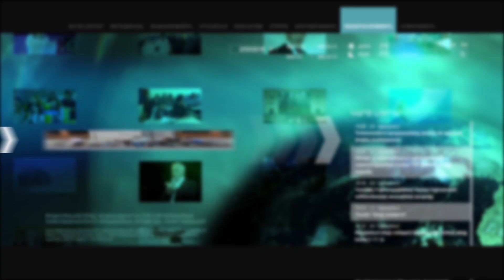Դանակը ձեռքն էր. Նոր մանրամասներ Սիսիանում հայտնված ադրբեջանցի զինծառայողից